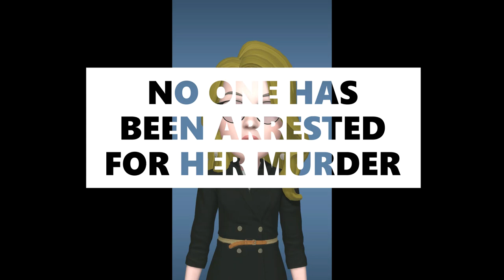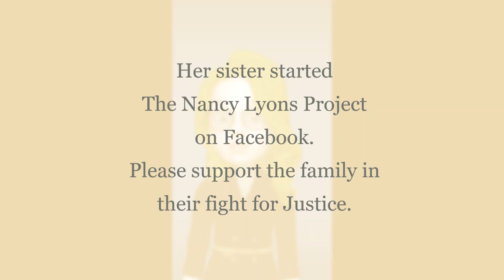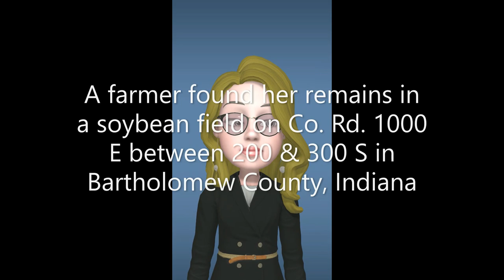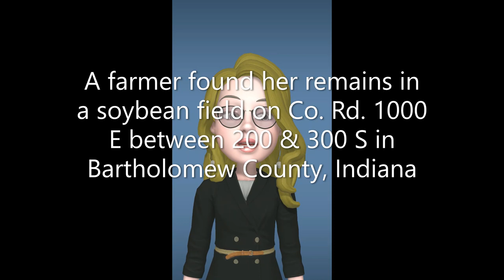Nancy Lyons| The UNSOLVED Murder| Rush County Indiana Cold Case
This video is about the unsolved murder of Nancy Lyons. She was last seen at Wal-Mart in Rushville, Indiana sometime before 11pm  on June 17th, 2002. Her car, a 1993 Red Nissan was found abandoned, but running, with all of her belongings and items she had purchased still in the car just after 11 pm.. The back left rear tire was flat and the trunk of the car was open. Nancy's skeletal remains was found 4 months later 60 miles away. Who killed her?